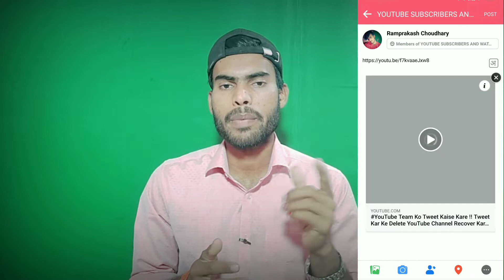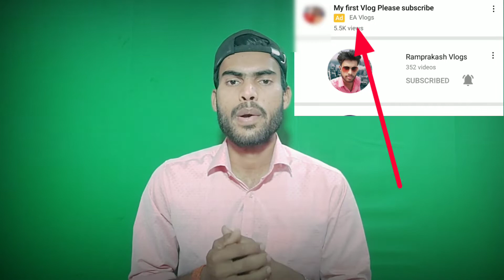1 दिन में 1000 Subscribe नहीं हुआ तो UnSubscribe कर देना !! Subscribe & Views Kaise Badhaye _2022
YouTube Channel Fast Grow कैसे करें 2022,? में  !! Channel 100% Grow होगा

view kaise badhaye youtube par tricks
view kaise badhaye youtube par 2022
youtube video par view kaise badhaye 2022